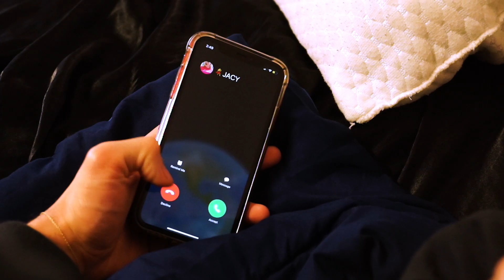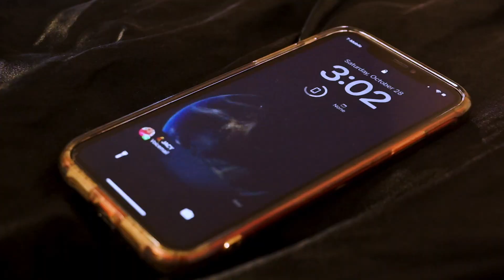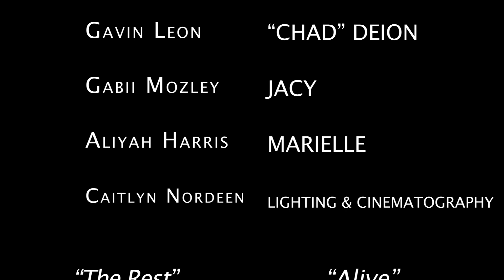SPONTANEOUS| SHORT FILM ABOUT SPONTANEOUS HUMAN COMBUSTION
Imagine you know a girl you're really interested in, and you finally work up the nerve to tell her how you feel and she spontaneously COMBUST... Yeah.
Deion must navigate this exact situation along with the help of "Chad" Deion, his imaginary manifestation of everything he wants to be.

Directed, Written & Edited By JaCori James Gray

DEION - Jeremy Cantu
CHAD DEION - Gavin Leon
JACY - Gabii Mozley
 MARIELLE - Aliyah Harris
Lighting & Cinematogropahy - Caitlyn Nordeen
Sound - JaCori James Gray
Original Music - Lillian Grace
“The Rest”
Written & Performed By ​⁠@lilliangracemusic
“Alive”